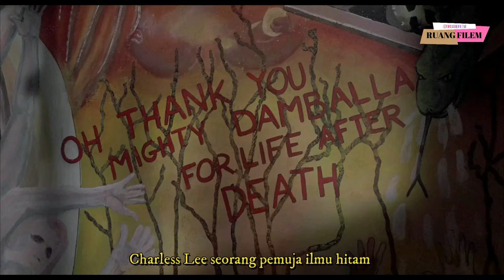AWAL MULA KEMUNCULAN CHUCKY |Alur Cerita Film Childs Play 1988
Childs Play 1988

( untuk bberrapa adegan akan dblur ya) krena mnghindari pembatasan dan udh lebh dr 1x edit terkena Pembatasan🙏🙏.. tentu saja agar bisa tayang hehehe

   Semua berawal dari Charles Lee Ray seorang psikopat yang menculik seorang wanita bernama Sarah karena sangat terobesesi terhadapnya. Kemudian para polisi berhasil menemukannya dan terjadilah baku tembak diantara mereka.

Flasback dari awal kejadian ini ada di filem Curse Of Chucky 2013 atau 25 tahun sejak Childs Play 198

  polisi berhasil melumpuhkan charles dan membuatnya sekarat , Charless yng juga mempelajari ilmu hitam kemudian mengambil sebuah boneka didepannya dan memindah jiwanya  kedalam tubuh boneka.

Bagaimana ceritanya , simak videonya , semoga kalian terhibur